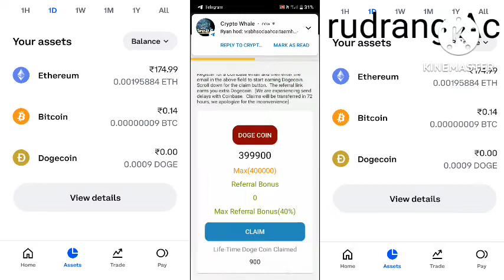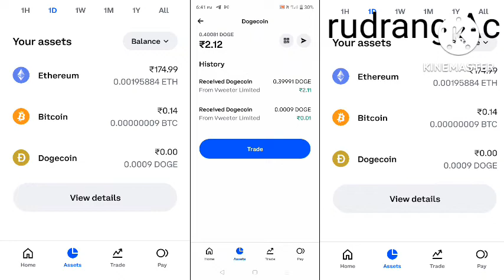Doge Pong Earn Crypto Game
Dog Pong link. Google Play store
id=com.mansoon.tiltgate
Earn Dogecoin with this game
Earn Cryptocurrencies with this game.  Bounce the ball off to earn 10 microdoge, eat a dot to earn 10.

It's super easy to make money.

Don't let the ball escape by tilting your phone to spin and control the circle gates.

1. Tap on wallet and register / enter your Coinbase account.
2. 2. Play the game and earn at least 100 microdoge.
3. 3. Claim Dogecoin every 3 days.

Try to hit the random dot on your path to unlock the followings:

Unlock all balls including:
Snooker ball
Ping pong ball
Tennis ball
Orange ball
Beach ball
Happy face ball

and unlock bars too:
Neon bar
Candy bar
Chocolate bar
More candy bars :)